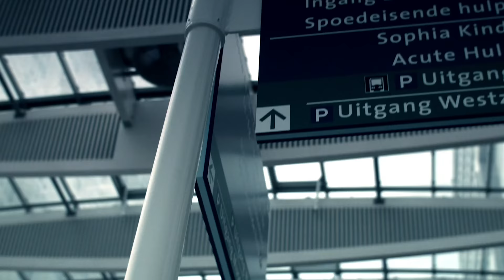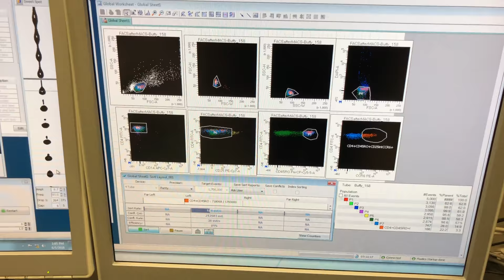Wat gaat er mis bij sarcoïdose?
Bij sarcoïdose hopen ontstekingscellen zich op, vooral in de longen. Soms gaan die niet meer weg. Onderzoekster Mirjam Kool wil weten waarom dat zo is. ‘Zo hopen we de sleutel te vinden voor een betere behandeling.’